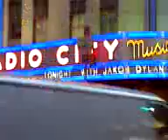Willie Nelson @ Radio City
The other day, Daddy and I were at Willie Nelson's concert in NYC at Radio City Music Hall.  I went to pick up Daddy at work, then we went to dinner, then to the show.